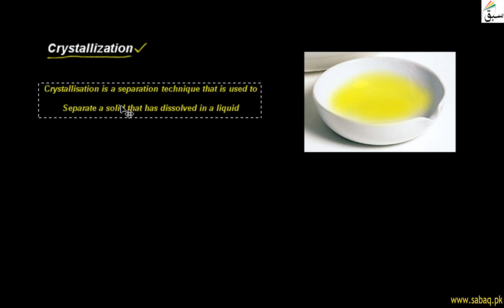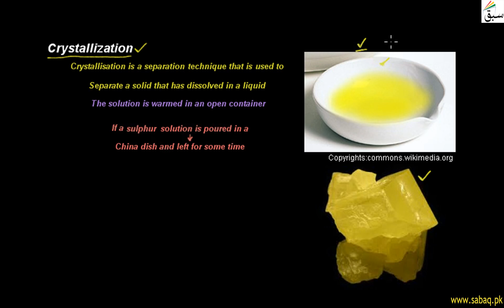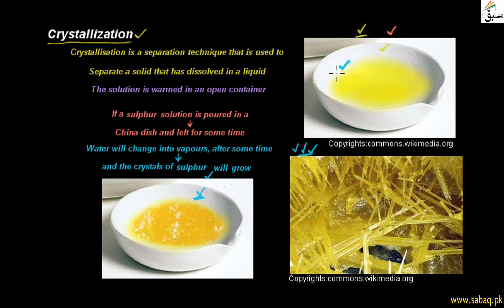Crystallization, General Science Lecture | Sabaq.pk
Crystallization is a separation technique where a solid phase is separated from a mother liquor
This video is about: Crystalization. Practice tests and free video lectures for Physics, Chemistry, Biology, Math’s, Computer Science, English & more subjects are also available at Sabaq.pk. So, subscribe to Sabaq.pk/Sabaq Foundation now and get high marks in your exams.

CLASSES WE COVER AT SABAQ.PK / SABAQ FOUNDATION:

1. KG
2. Class 1
3. Class 2
4. Class 3
5. Class 4
6. Class 5
7. Class 6
8. Class 7
9. Class 8
10. Class 9
11. Class 10
12. Class 11
13. Class 12
14. Class 13
15. Class 14
16. MCAT
17. ECAT
18. CSS

BOARDS WE COVER AT SABAQ.PK / SABAQ FOUNDATION:

1. FBISE
2. Sindh Board
3. KP Board
4. Balochistan Board
5. Cambridge

STUDY MATERIAL WE OFFER AT SABAQ.PK / SABAQ FOUNDATION:

1. Physics Lectures
2. Chemistry Lectures
3. Mathematics Lectures
4. Biology Lectures
5. English Lectures
6. General Science Lectures
7. Computer Science Lectures
8. General Math Lectures
9. Accounting Lectures
10. Statistics Lectures
11. Advance Accounting Lectures
12. Cost Accounting Lectures
13. Practice Tests
14. Physics Practical
15. Chemistry Practical